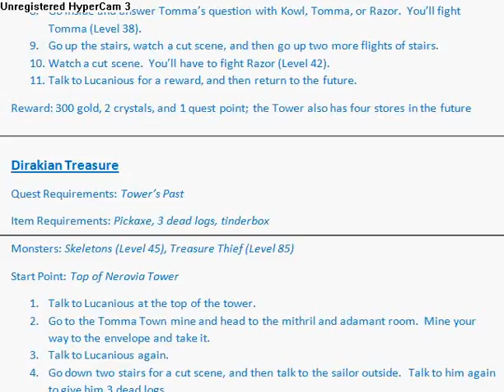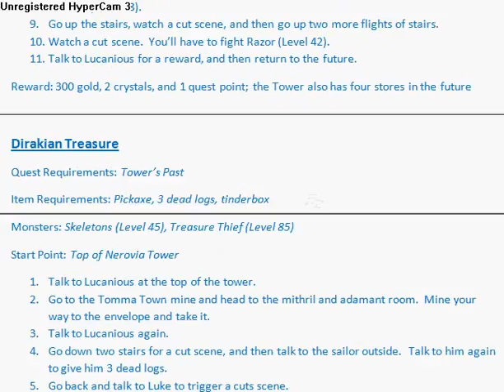Swordscape version 2 part 55.flv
Quest: Dirakian Treasure part 1; You need Tinderbox.